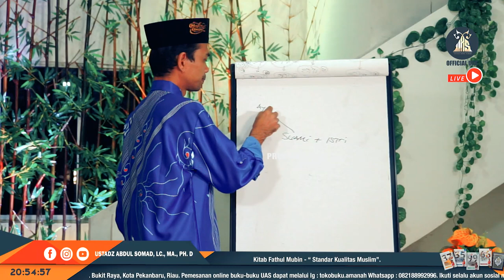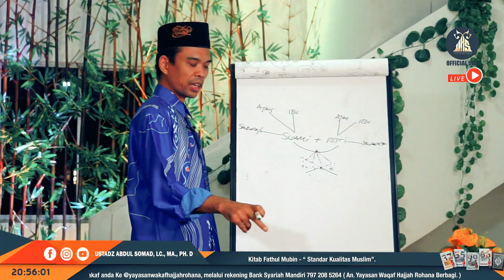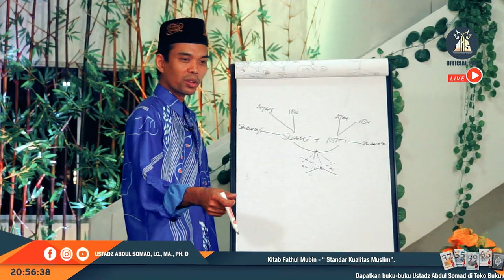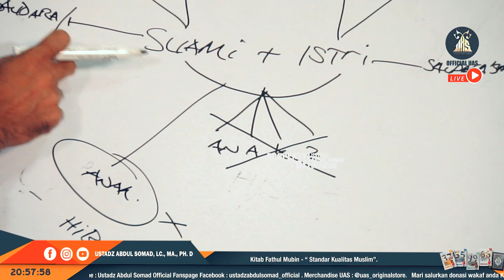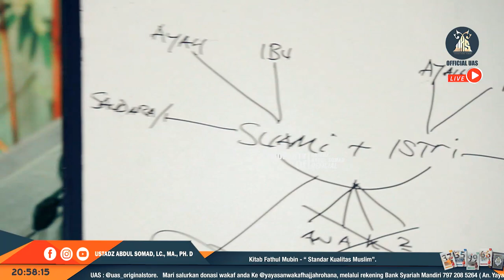Apakah anak Angkat Dapat Bagian Harta? ᴴᴰ | Ustadz Abdul Somad, Lc., MA